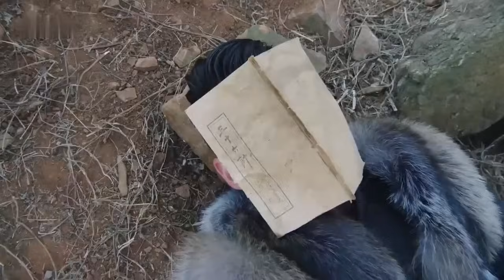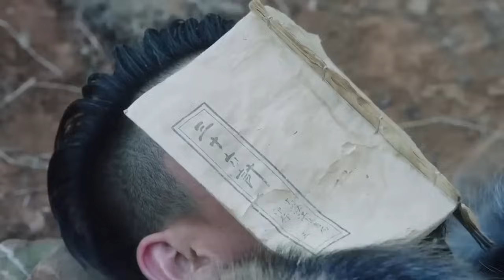鬼子活抓漂亮女兵，沒想半路被埋伏，直接全軍覆沒！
每天都有好看的最新战争剧放送
💓💓💓演员：贾一平、董维嘉
💌1941年我军截获日军准备进攻太行山土匪山寨青龙寨的情报，指派兵工厂厂长赵刚查明情况。赵刚尾随日军密探来到了青龙寨，却被当作奸细被抓。寨主之女赵红花不愿嫁给山寨的接班人江大龙与赵刚合作出逃，日本人趁机占领青龙寨。红花将拯救山寨的希望放在国军营长唐淮川身上，却迟迟等不来支援只得率部攻山救父。赵孔武为掩护女儿红花牺牲，赵刚救出了红花，红花加入了八路军。独立团成立，赵刚任政委还带来了未婚妻杨柳青，红花被迫收起对赵刚的好感。一次战役中，杨柳青因破译日军电文失误导致独立团遭重创，杨柳青失踪。红花帮助悲痛的赵刚走出低谷，两人的感情升温时，杨柳青却回到了独立团。日军利用杨柳青的求胜心切设计陷害，赵刚营救杨柳青遇险，杨柳青为保护赵刚牺牲，临终前真心祝福红花和赵刚。红花和赵刚带领独立团终于击败日军夺回了青龙寨。